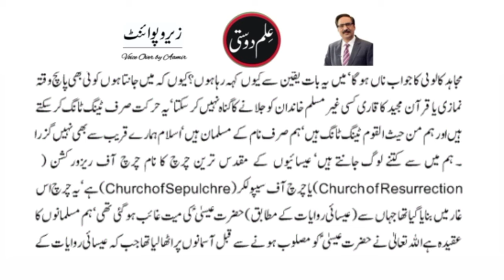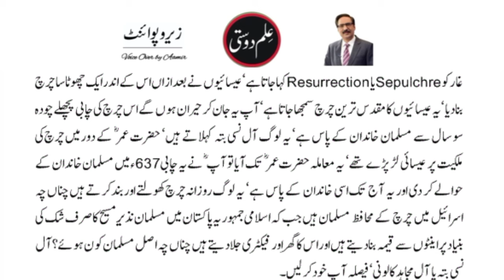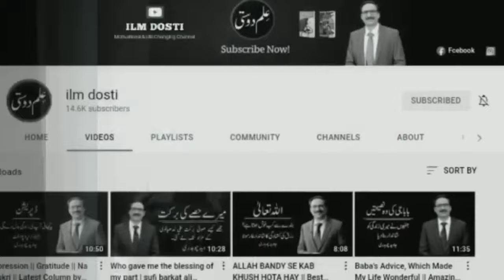Aale Mujahid Colony | Sargodh | Our current situation | Latest column of Javed Chaudhry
"Aale Mujahid Colony" is an amazing column of Javed Chaudhry. In this column he tells about a new type farud new a days. Javed Ch is a newspaper columnist in Pakistan. His series columns have been published in six volumes in Urdu language. His most notable column Zero Point has great influence upon people Pakistan especially Youth and Muslims of Pakistan. He writes for the Urdu newspaper Daily Express four time a week, covering topic ranging from social issues to politics.